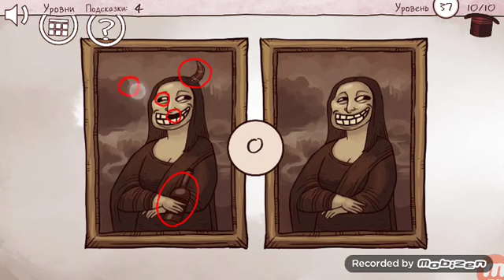Troll face quest classic Walkthrough All Levels 1 - 37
Как пройти с 1 по 37 уровень игры troll face quest classic
Прохождение игры troll face quest classic все уровни
как пройти все уровни игры troll face quest classic